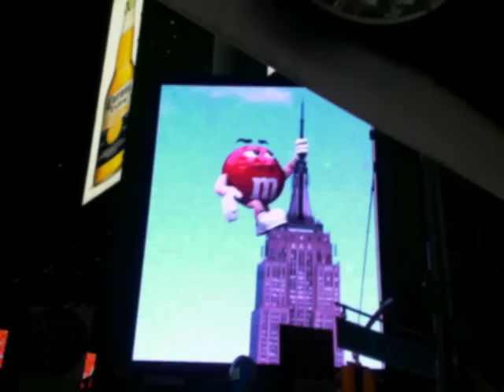M&M World, Times Square (short video)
Billboard above M&M World in Times Square, New York